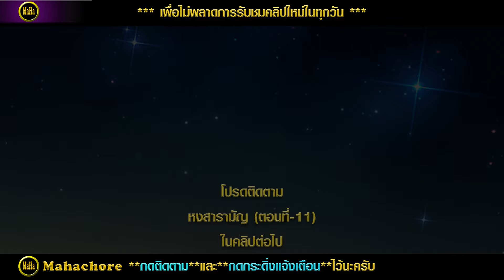กฎแห่งกรรมสามเรื่อง ชุดที่ 872 [ກົດແຫ່ງກຳສາມເລື່ອງ EP.872]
เรื่องของกฎแห่งกรรมนั้น  ตลอดเวลาที่บาปกรรมยังไม่ให้ผล คนพาลย่อมสำคัญว่าบาปกรรมเหมือนน้ำผึ้ง  แต่เมื่อใดที่บาปกรรมนั้นให้ผล  คนพาลย่อมเข้าถึงทุกข์เมื่อนั้น  ไม่มีใครหลุดรอดหนีพ้นไปได้  ใครทำกรรมใดไว้ดีก็ตาม ชั่วก็ตาม ย่อมได้รับผลของกรรมนั้น
ในชุดที่ 872 นี้ประกอบด้วยเรื่อง 1.กรรมของนายประทีป 2.กรรมที่ได้ชดใช้ 3.หงสารามัญ(ตอนที่-10)